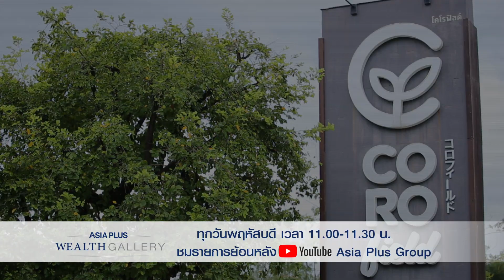Asia Plus Wealth Gallery: Teaser - "ส่องเคล็ดลับผู้ประกอบการรุ่นใหม่หัวใจเกษตรยั่งยืน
Asia Plus Wealth Gallery: "ส่องเคล็ดลับผู้ประกอบการรุ่นใหม่หัวใจเกษตรยั่งยืน ต่อยอดธุรกิจฟาร์มครบวงจร" ในวันพฤหัสบดีที่ 23 สิงหาคม 2561 เวลา 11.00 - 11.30 น. ทางช่อง Money Channel อย่าลืมติดตามรับชมกันนะครับ